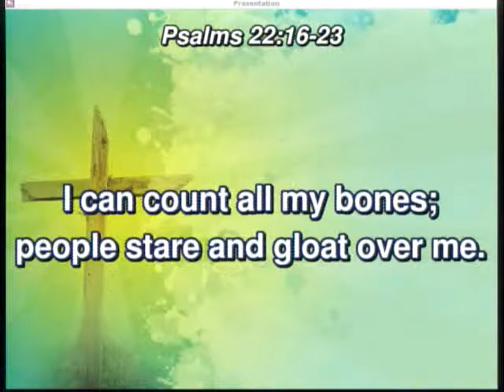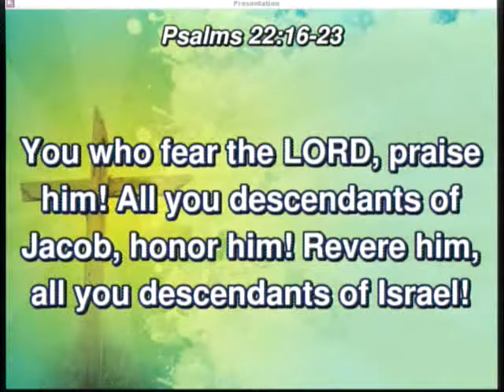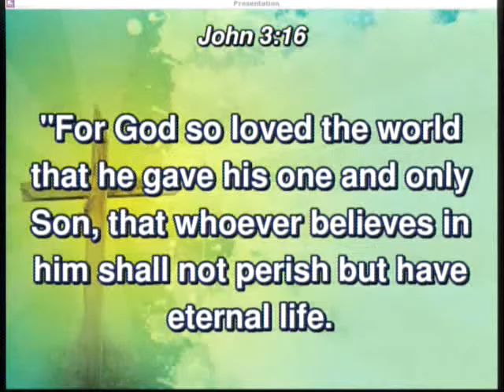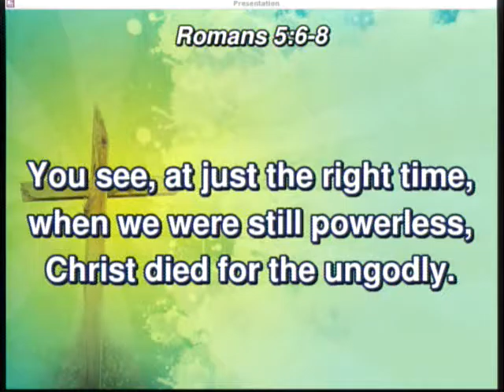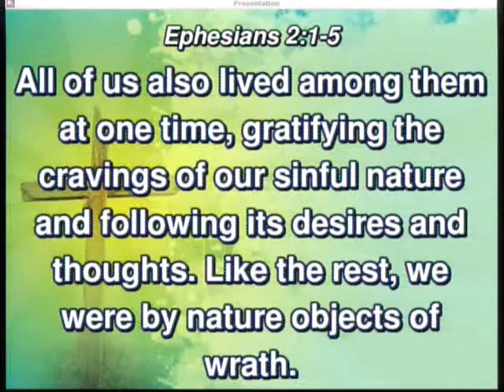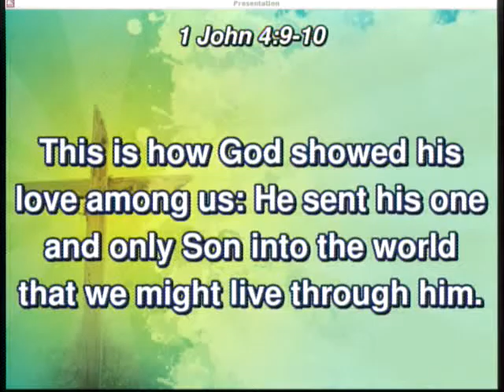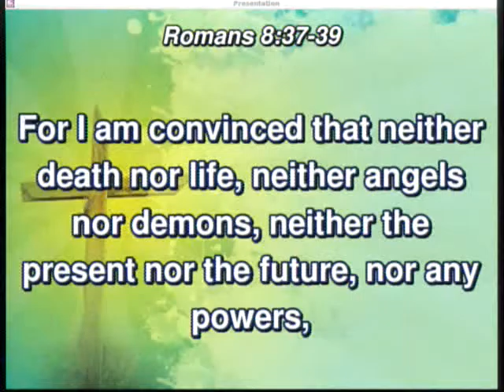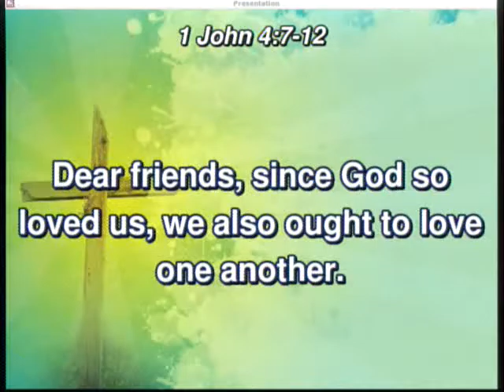20161204 - Coming Of Jesus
Sunday Service, Sermon - The Coming of Jesus